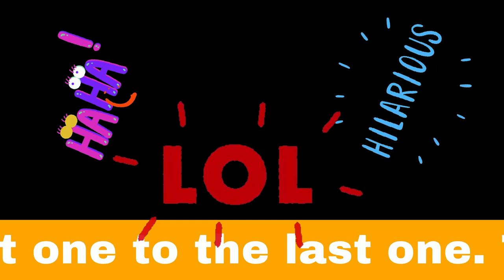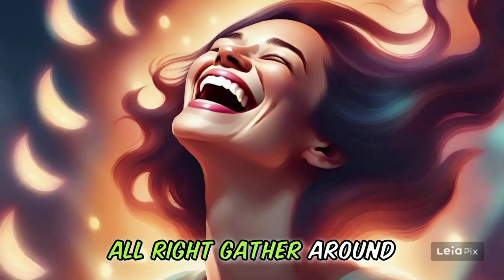🤣 WEEKLY FUNNY JOKE VIDEOS 😂 THREE of our BEST CARTOON AI JOKES in one.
In this 🤣 WEEKLY FUNNY JOKE VIDEOS 😂 we bring you our THREE of our best jokes made from AI .

1. 😂 CARTOON STORY JOKE 🤣 The POPE - ULAR NUN.

2. 😂 CARTOON STORY JOKE 🤣 The LADIES OF THE NIGHT at their FUNNIEST .

3. 😂 CARTOON STORY JOKE 🤣 TOO MANY CHILDREN .